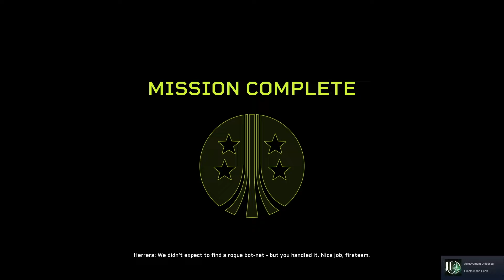Aliens: Fireteam Elite PC Walkthrough Gameplay (Giants in the Earth - Part 3) No Commentary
Aliens: Fireteam Elite Giants in the Earth Walkthrough Part 3 Gameplay. Aliens: Fireteam Elite gameplay is recorded in 1080 on PC.